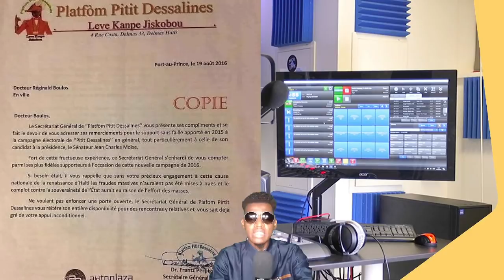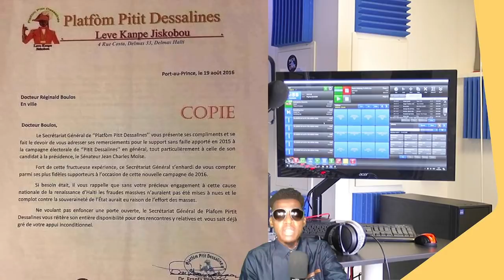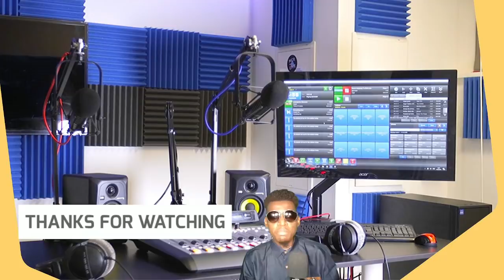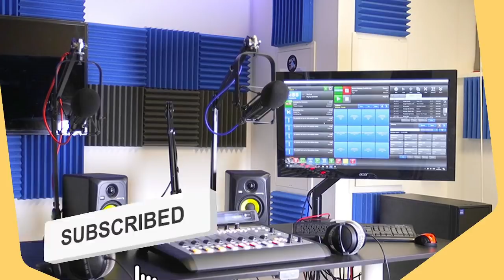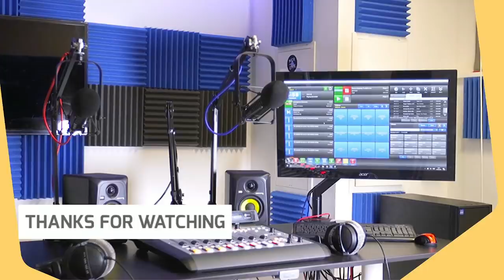REGINALD BOULOS AVILI MOISE JEAN CHARLES